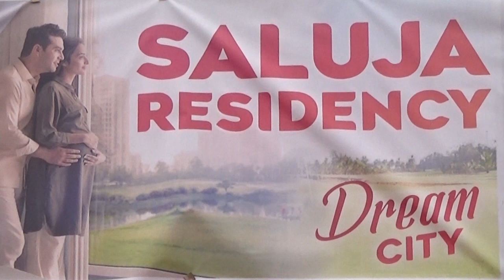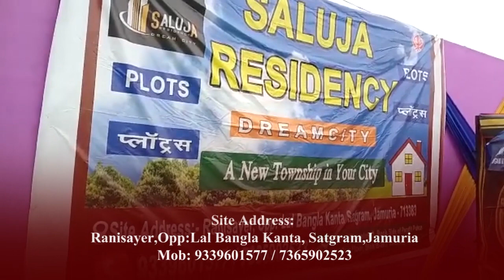Jamuria -র শ্রীপুরে জলের পাইপলাইন নর্দমার সাথে মিশে বিপত্তি,সমস্যায় বাসিন্দারা।